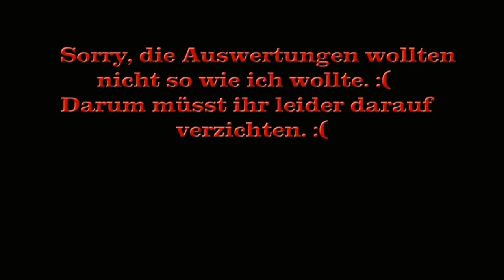World of Tanks Replay #007 mit dem VK 30.01 (H) [HD - deutsch-Let's Play]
Viel Spaß mit meinen Replays zum deutschen Heavy Tank VK 30.01(H).
World of Tanks ist ein Free to Play Onlinegame vom Hersteller Wargaming.
In dem Spiel treten zwei Gruppen mit je 15 Spielern in ihren Panzern gegeneinander um den Sieg an.
Das Team mit dem besseren taktischen Geschick erlangt den Sieg.
Aktuell stehen im Spiel Panzer der Nationen Deutschland, Russland, England, Frankreich, USA, China und Japan zum freien Spiel zur Verfügung um durch erzielte Siege erforscht zu werden.
Mein Postfach: Draceus83, Postfach 1223, 53822 Troisdorf